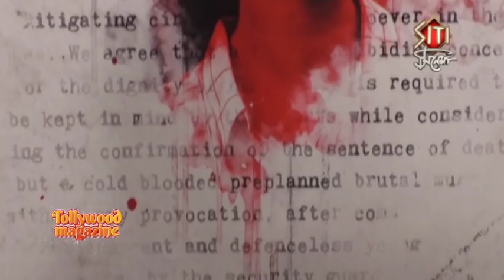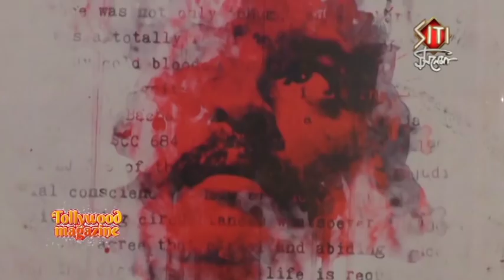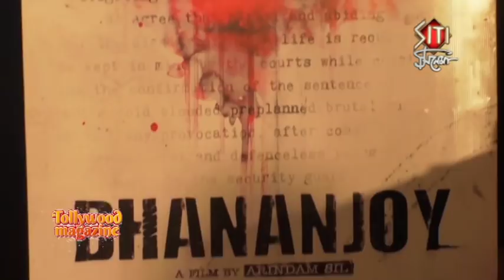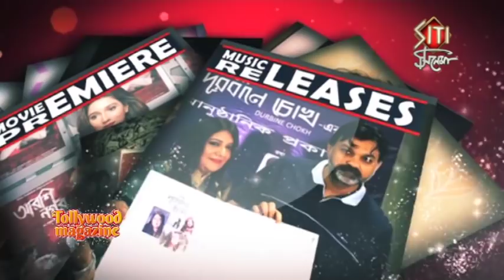Dhananjoy movie | ( ধনঞ্জয় ) | Anirban | Mimi | Anusha | Bickram | Arindam |Trailer | poster launch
Based on the true case history of a murder and trial that shook the nation, Dhananjoy is Arindam Sil's take on the legal drama, with the culprit at its helm. Dhananjoy who allegedly took the life of a young girl, was sentenced to death without clear evidence in 2004. Watch the full trailer here, before catching the movie in theaters on 11th August

Film : Dhananjoy
Director : Arindam Sil
Starring : Anirban Bhattacharya, Mimi Chakraborty, Anusha Vishwanathan, Kaushik Sen, Sudiptaa Chakraborty, Paran Bandopadhyay, Masood Akhtar, Kanchan Mullick and others.